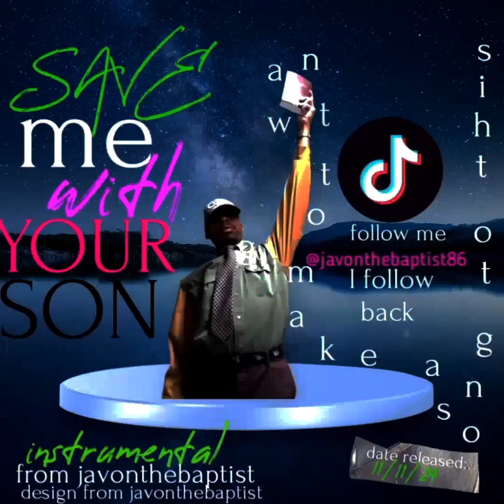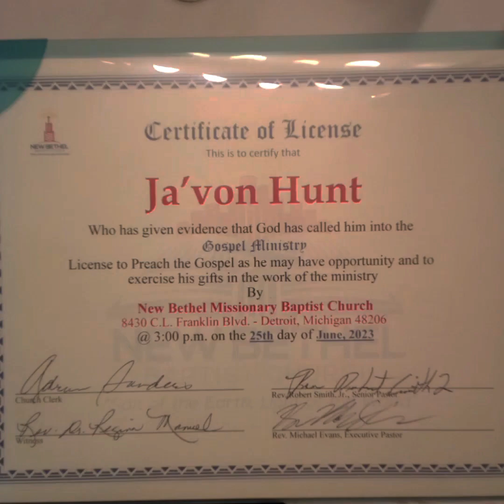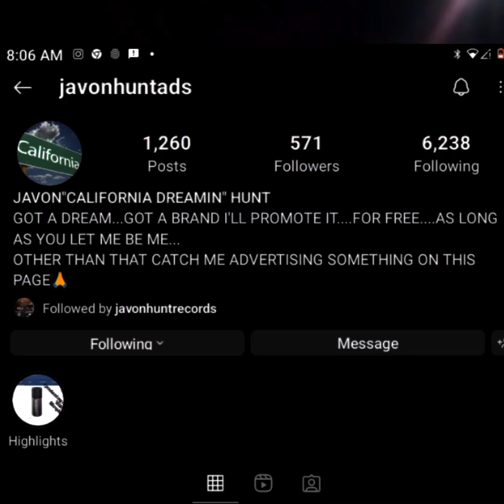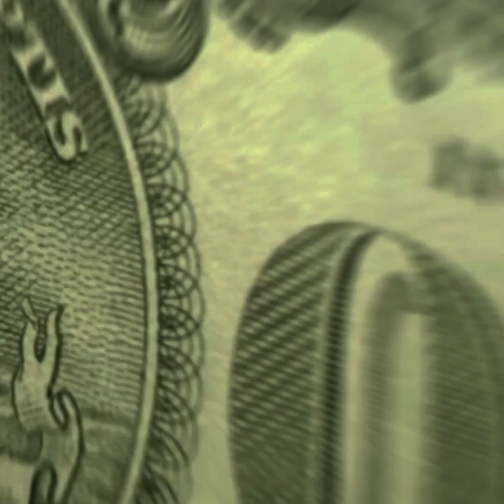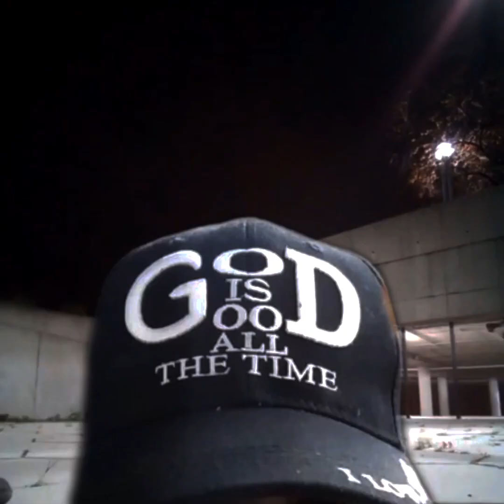January 3, 2024